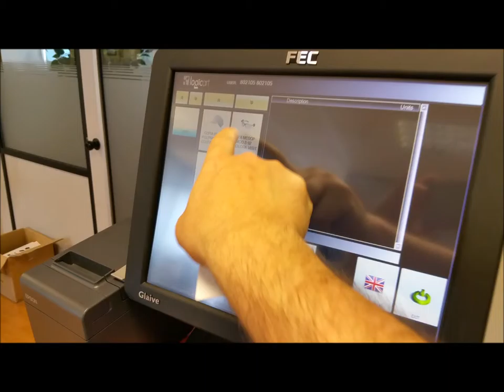Terminal Punto Entrega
Permite registrar las entregas de equipos realizadas desde almacén previa identificación con tarjeta de usuario. Las entregas quedan almacenadas en el mismo software que se registran las entregas de equipos a través de las expendedoras automáticas.